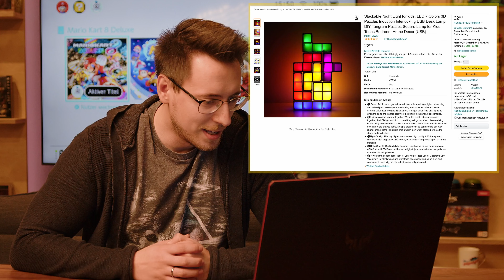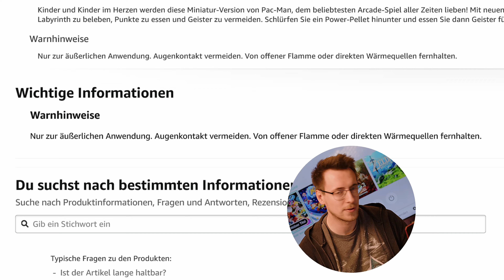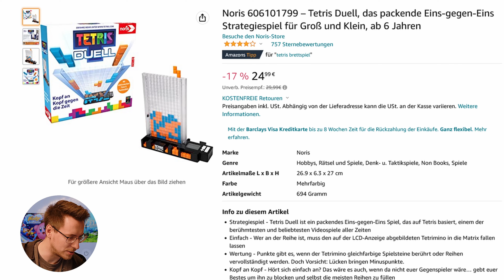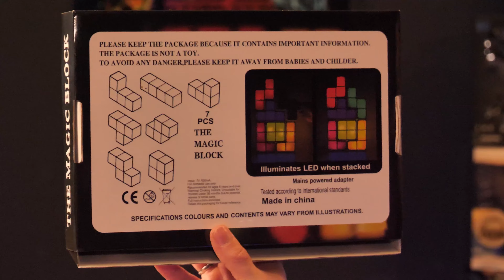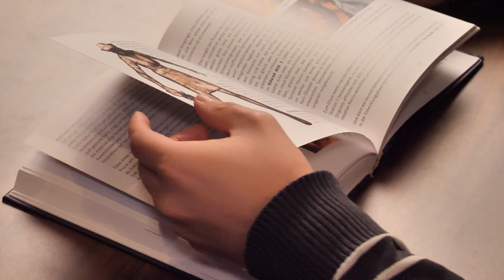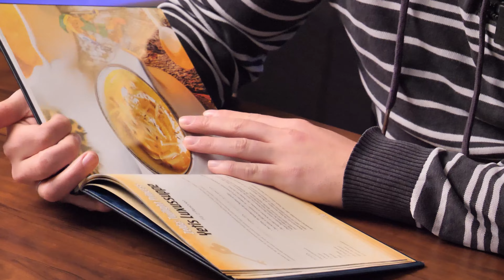Pac-Man und Tetris in analog?! Wir bestellen Weihnachtsgeschenke für Retro-Gamer! 🎅🎄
Keine Idee, was ihr euren Liebsten zu Weihnachten schenken sollt? Gar kein Problem, zumindest, wenn sie ebenfalls Fans von Retro-Gaming sind! Wir haben sieben Produkte bestellt und packen diese auch gleich aus! Vielleicht ist ja das perfekte Geschenk dabei. 🎁

Welches Produkt gefällt euch? Habt ihr weitere Geschenke-Tipps?

0:00 - Intro
0:32 - Meine Bestellungen
2:22 - Alles ist angekommen
2:32 - TheC64 Mini
3:31 - Magic Block/ Tetris LED Lampe
5:01 - PAC-Man Mini Arcade
5:42 - Das ABC der Videospiele von Gregor Kartsios
6:56 - Gamer-Kochbuch: Rezepte zu Euren Lieblingsvideospielen
7:53 - Tetris Duell, Strategiespiel
8:43 - PAC Man – Arcade-Brettspiel
9:37 - Mein Fazit
9:49 - Outro